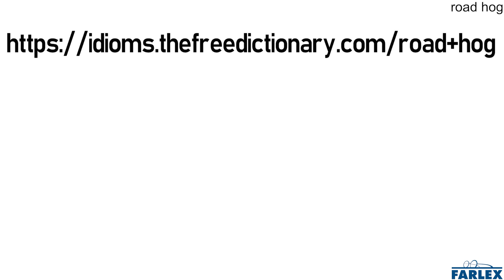road hog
A driver who takes up too much space on the road, making it difficult or impossible for other drivers to pass. Many morning commuters became frustrated at the road hog straddling two lanes.